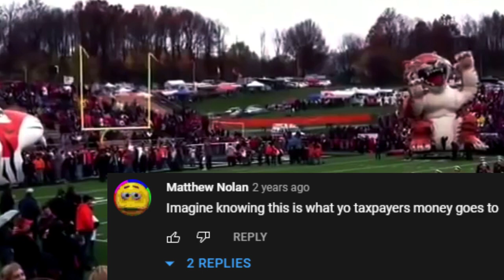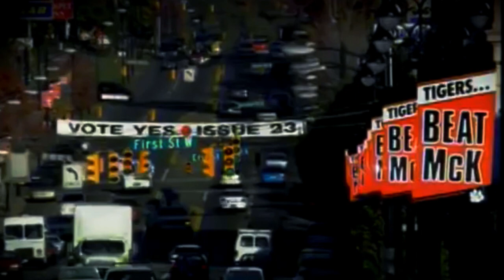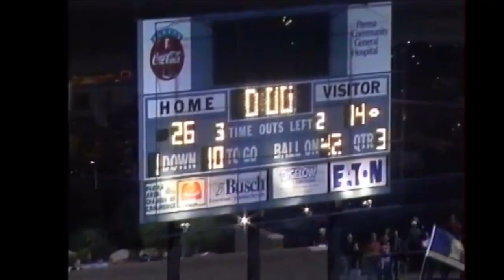Top 10 | Massillon Football Memories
3 years ago at the beginning of the 2019 season, I made a Top 10 McKinley Football Memories video that did well and ever since then, I have had Tiger fans begging me to make a Massillon Top 10 video. After 3 years of waiting to see if Massillon would create a new #1 spot or not, I've decided it must be time...

ALSO. Special thanks to Massillon die-hard YouTuber @zinnstigertownmowers780 for riding up to the stadium on a lawn mower and letting me use his video!!

AND. Special thanks to YouTuber / music artist, @imtylerwatkins for supplying 2 of the 3 songs in the video. Those songs and his channel can be found using this